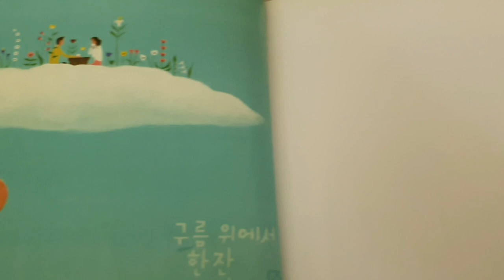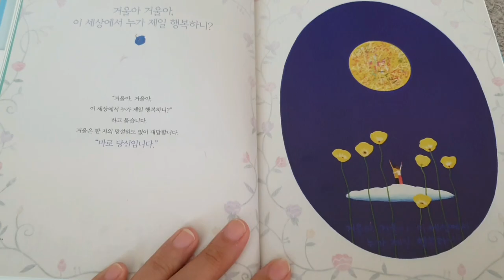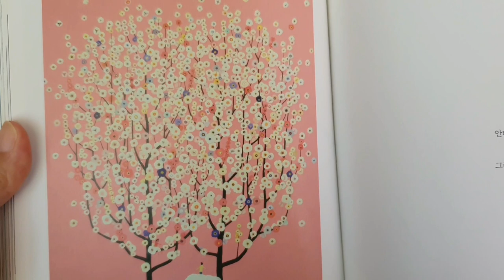(Muse 까칠한 힐링여신) 오늘 수고했어요/이수동 글그림/토닥토닥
까힐
불금의 밤입니다

힐링여신이 좋아하는
이수동님의 그림과 글이 담긴 책 /오늘 수고했어요
토닥토닥 해주는 따스한 글을 보며
우리 미남미녀님들을 떠올려서
힐링여신의 목소리로 그 마음 전해봅니다
오늘 수고했어요
한주도 수고 많으셨어요
잘자요